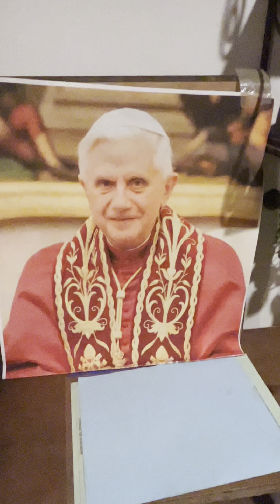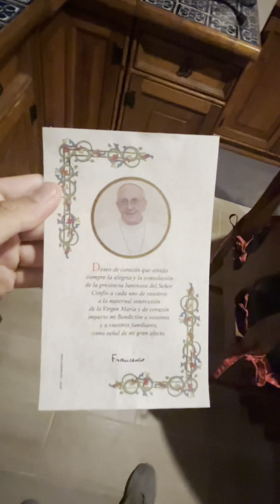está deformé el video tratándose de mi, pero todo lo demás… es acoso.